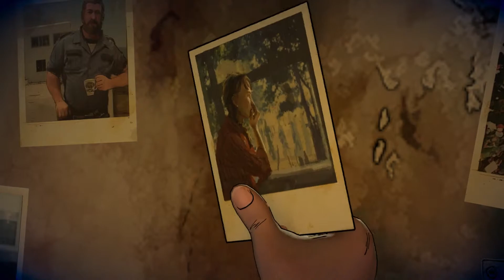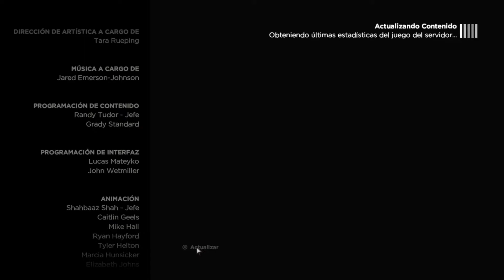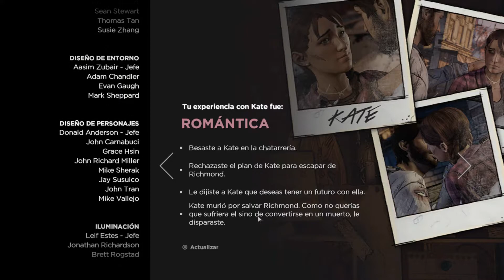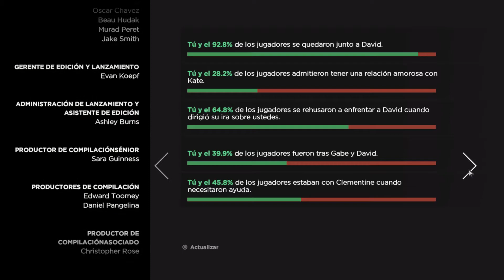The Walking Dead A New Frontier - Episodio 5 FINAL - Parte 2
Refrigeracion Liquida: Corsair H100i v2
Procesador: Intel Core i7 6700K
Placa base: MSI Z170A gaming M3
Ram: Corsair Vengeance 32gb
Caja: Nox Coolbay ZX
Fuente: Nox Hummer 850W
SSD: Samsung 750 EVO 250GB
Grafica: EVGA Geforce GTX 1080